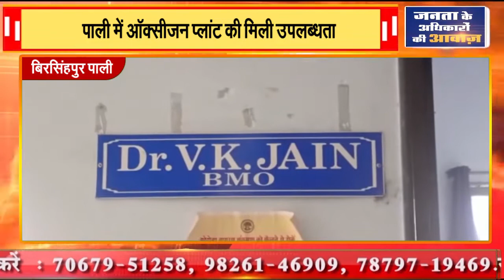बिरसिंहपुर पाली || पाली में ऑक्सीजन प्लांट की मिली उपलब्धता